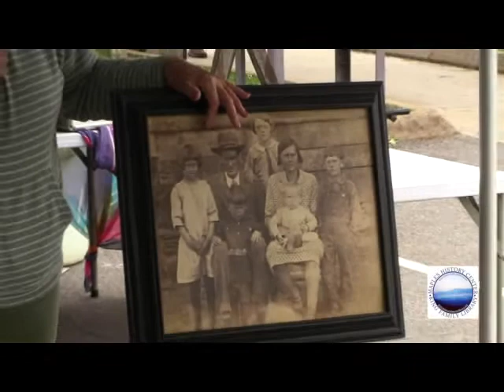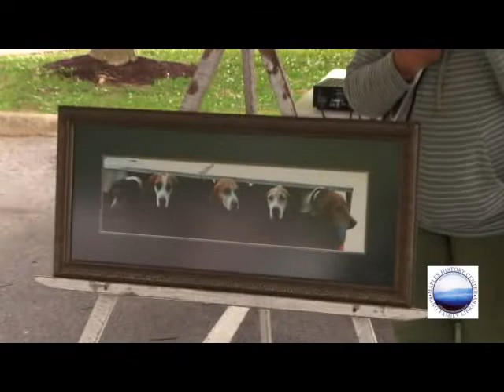Southern Appalachian Storytelling with Ruth Carr Miller, GSMNP Tour Guide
Local storyteller and GSMNP tour guide, Ruth Carr Miller, shares stories about her family when they lived in what is now the Great Smoky Mountain National Park.

Filmed by Lew Bolton on SCPLS Sevier County Heritage Day, May 7, 2022, at the King Family Library in Sevierville, Tennessee. Edited by John Alexander, Sevier County Public Library System